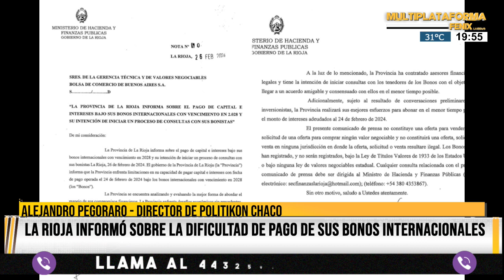La Rioja informó sobre la dificultad de pago de sus bonos internacionales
Alejandro Pegorano: “Los BOCADE son una mala señal para los bonistas, y La Rioja no esta en el top 10 de las provincias que más recaudan”

El director de Politikon Chaco, Alejandro Pegorano, realizó un análisis sobre la situación económica de la provincia dijo que la deuda de La Rioja es un poco mas de 20 mil millones de pesos y que los BOCADE no son una buena señal.